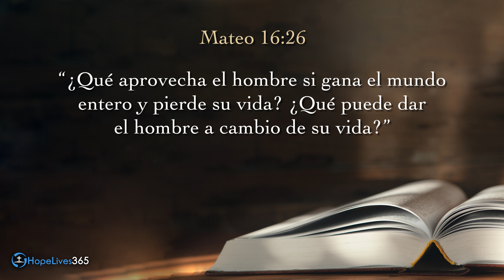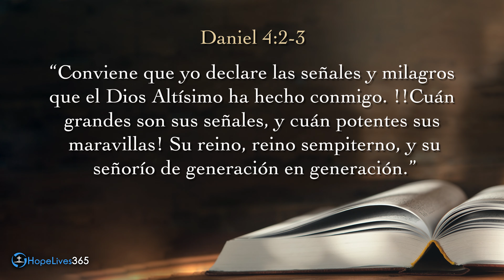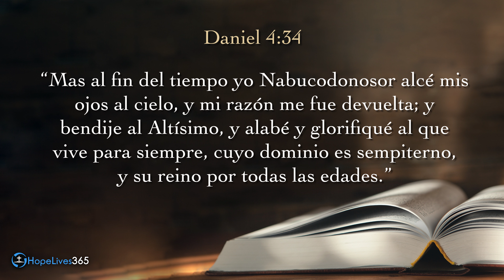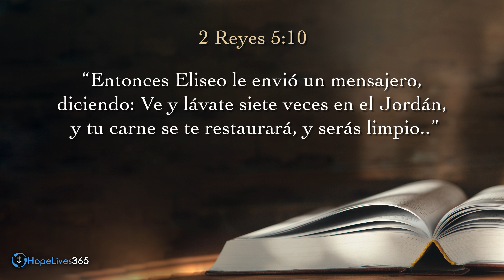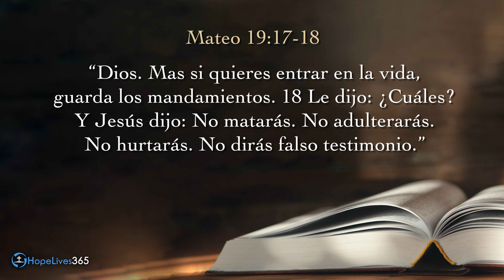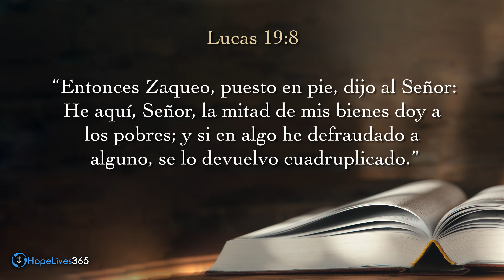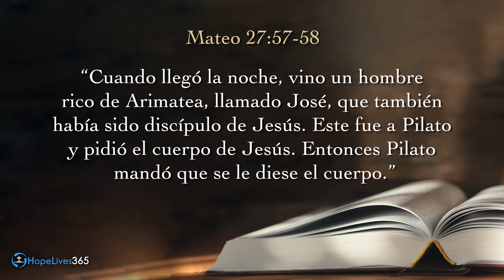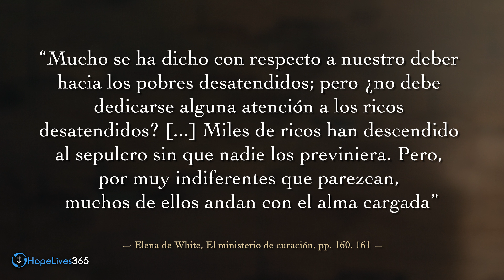Escuela Sabatica Leccion 9: MISIÓN EN FAVOR DE LOS PODEROSOS Pr Mark Finley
Se ha dicho respecto a nuestro deber para con los pobres desatendidos; ¿no debe dedicarse alguna atención a los ricos desatendidos? Muchos no ven promesa en ellos, y poco hacen para abrir los ojos de los que, cegados y deslumbrados por el brillo de la gloria terrenal, no piensan en la eternidad. Miles de ricos han descendido al sepulcro sin que nadie los previniera. Pero por muy indiferentes que parezcan, muchos de ellos andan con el alma cargada. «El que ama el dinero no se hartará de dinero; y el que ama el mucho tener, no sacará fruto.» Eclesiastés 5:10 (El ministerio de curación, pp. 160, 161).